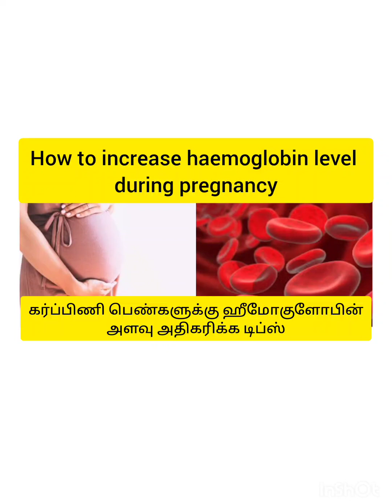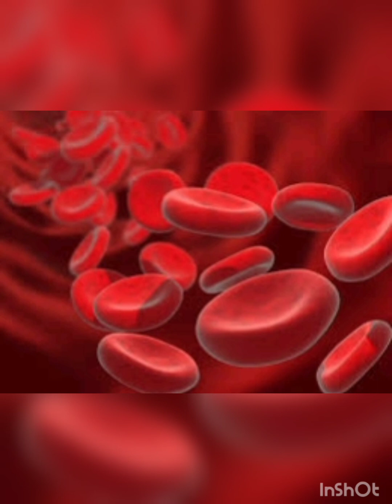Tips to increase haemoglobin level|how to increase haemoglobin level during pregnancy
Tips to increase haemoglobin level|how to increase haemoglobin level during pregnancy|pregnancy tips -arivu valiyuthu